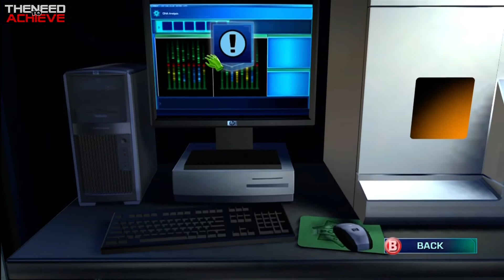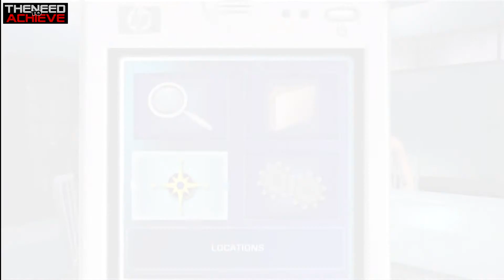CSI: Hard Evidence WalkThrough Case 2 part 3 of 4